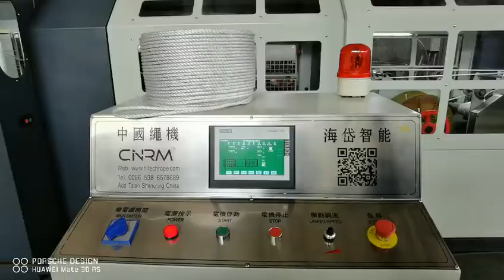High speed 4 mm 6 mm 8 mm 10 mm 3 strand twist rope Machine/ /86-18853869091